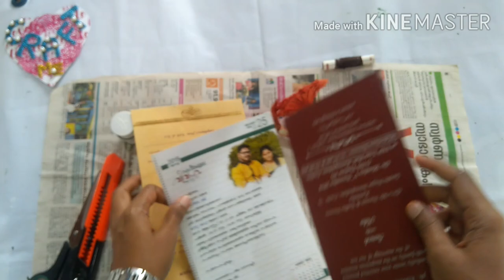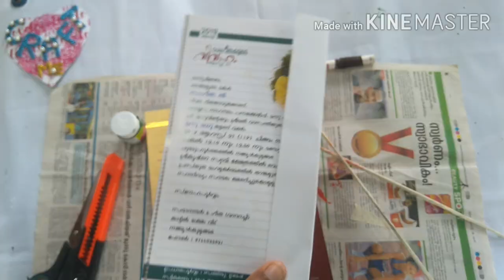Arecanut flower making tutorial # അടക്കാ കൊണ്ടൊരുഗ്രൻ flower #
in this vdo we will learn how to make arecanut shell flowers,  in our house  we have lot of old stuff which are not using anywhere,  so we can use old stuff and house hold waste item to make beautiful decorative items..

Best out of waste# arecanut shell flowers

അടക്കാ തോടിൽ നിന്നും നമുക്കെളുപ്പത്തിൽ flower ഉണ്ടാക്കി വീട്ടിൽ അലങ്കരികാം.. ഇനിയാരും അടക്കാ തോട് വെറുതെ കളയല്ലേ.